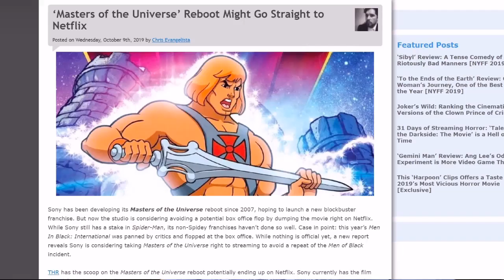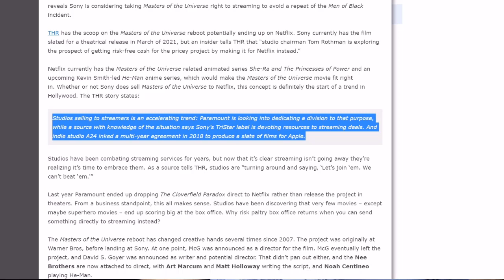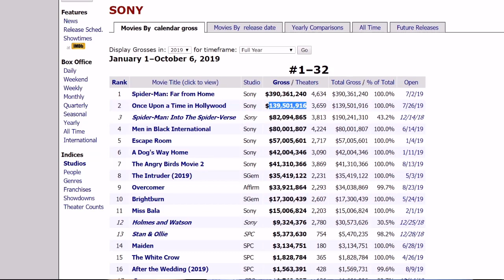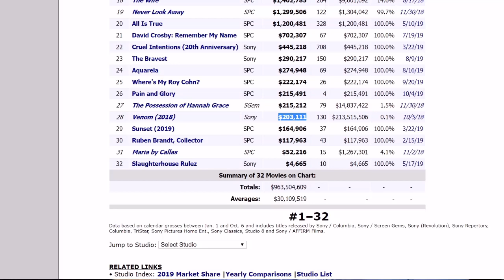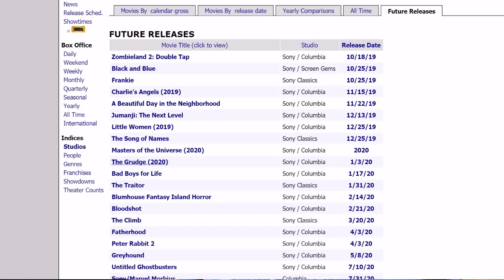Sony is smart to sell HE-MAN to Netflix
A new rumor from The Hollywood Reporter came out today that said that Sony Pictures is looking to sell the rights to MASTERS OF THE UNIVERSE (starring Noah Centino) to Netflix. This makes sense as Netflix already has SHE-RA, and the upcoming MASTERS OF THE UNIVERSE animated series from Kevin Smith.